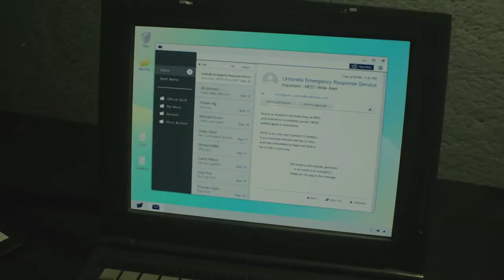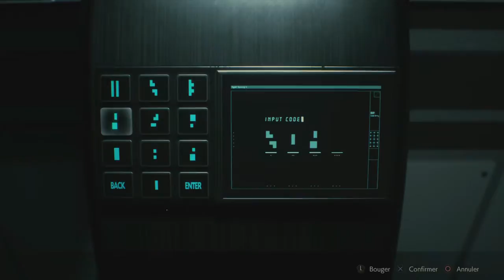Resident Evil 2 REimagination Chapitre 9 : Pire Mère au Monde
On fait la charmante rencontre d'Annette Birkin, la mère de Sherry, qui dans cette incarnation là est une plus grosse salope qu’auparavant et qui n'a vraiment rien pour la sauver. ^^